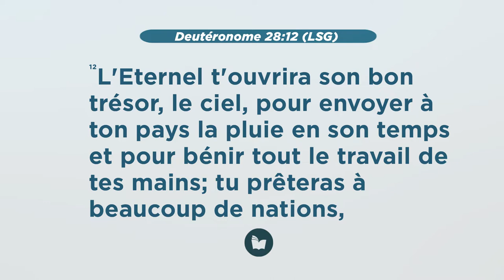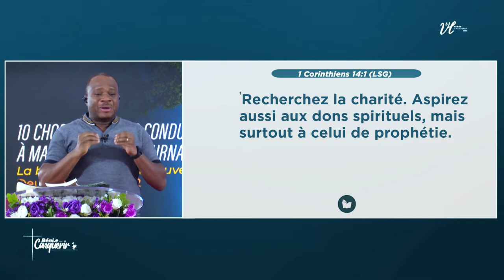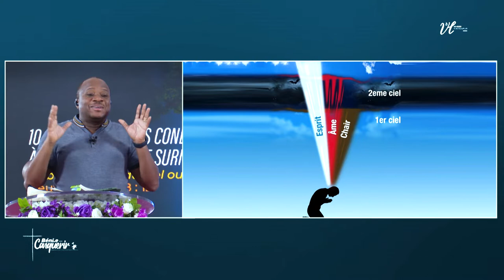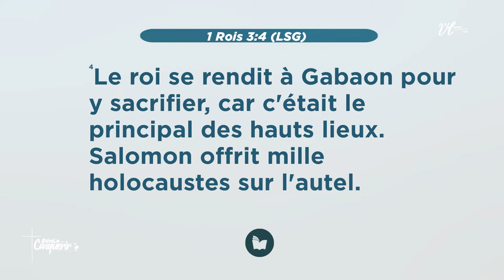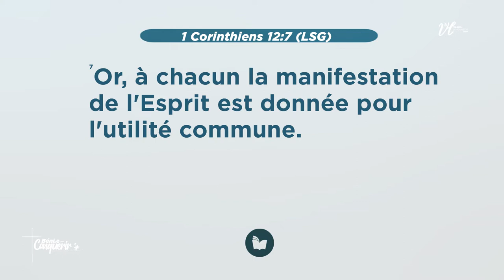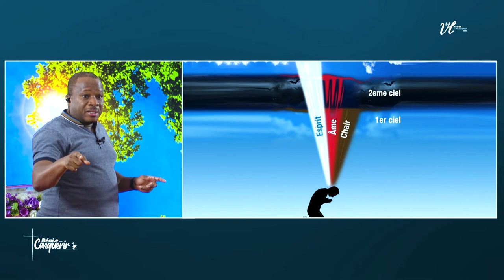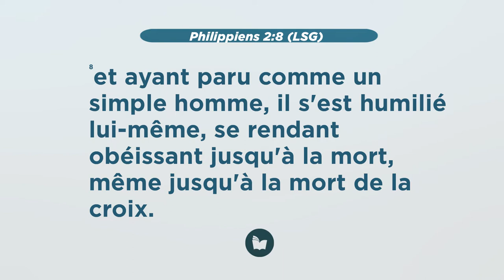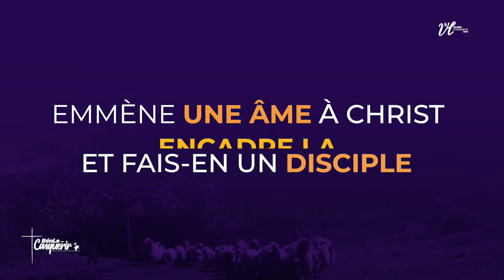10 CHOSES QUI VOUS CONDUISENT À MARCHER DANS LE SURNATUREL DIVIN l Pst MOHAMMED S. l ETANCHE MA SOIF